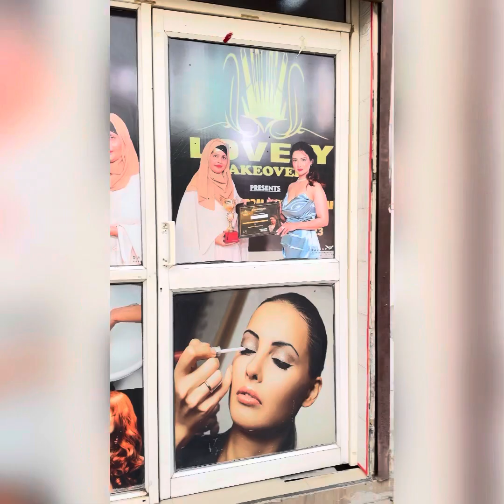Nasim Choudhary, unique beauty parlour new vlog ❤️💝